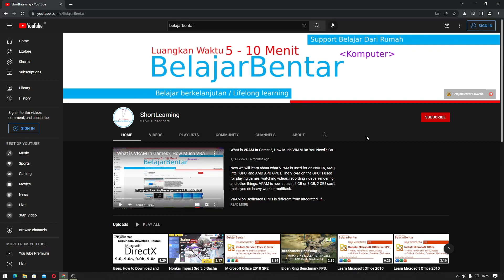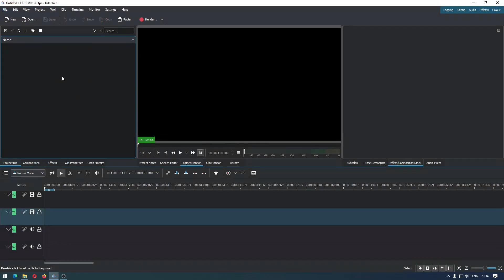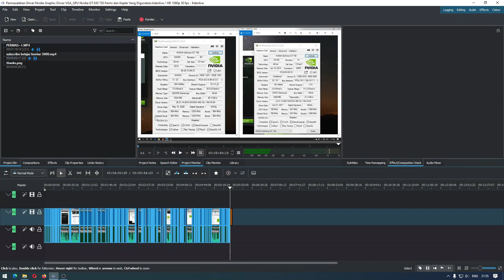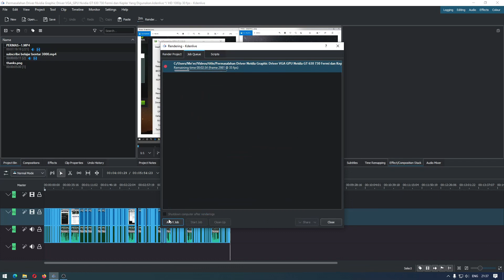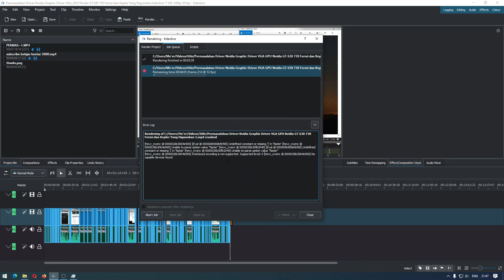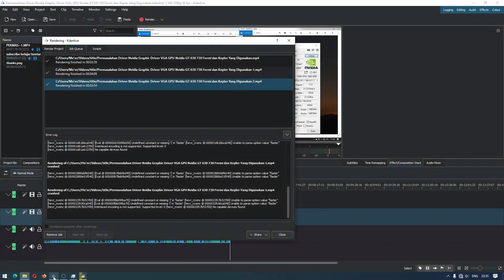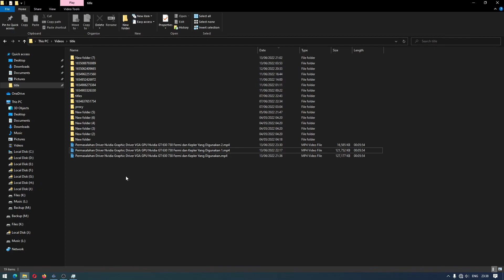Pengaturan Render Video Kdenlive Mengecilkan Ukuran Video, File H.265 HEVC Memiliki Ukuran Besar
Sekarang kiat akan belajar Kdenlive mengenai pengaturan render video dengan encoder H.265 HEVC, tetapi memiliki ukuran yang besar. Tentu saja jika kalian memilih format video tersebut ukuran video sangatlah kecil, tetapi ada keadaan di mana video yang kalian render malah memiliki ukuran yang besar.